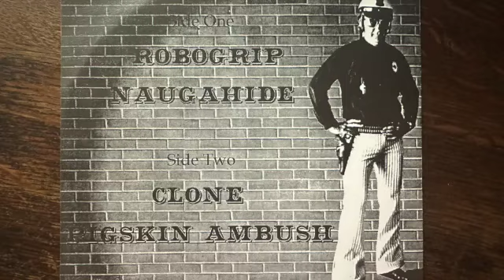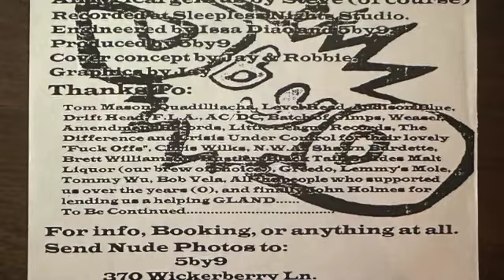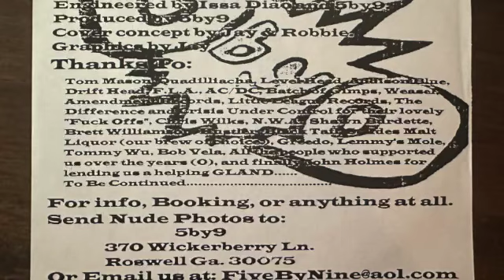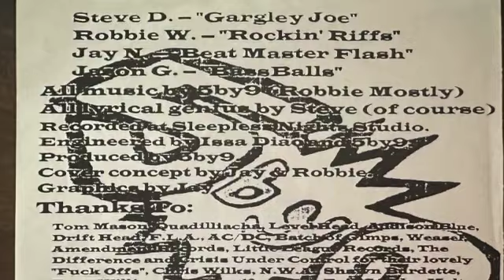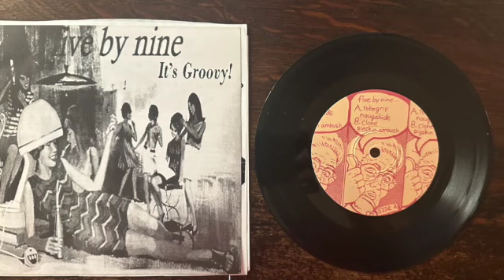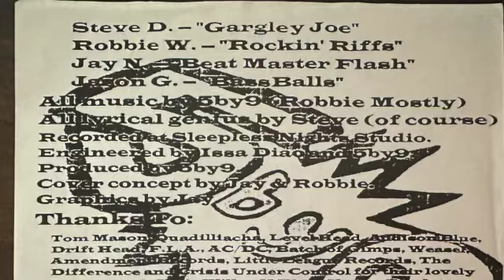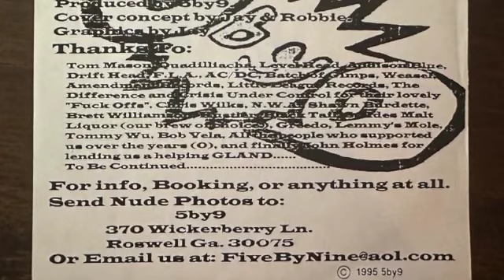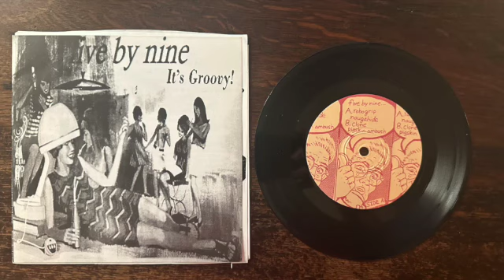Five By Nine – It's Groovy! 7" 1995 [Roswell, GA Melodic Punk / Skatepunk]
Five by Nine was a melodic punk band out of the Atlanta, GA area who was active from about 1993 through 1998ish. This was their first 7" released in 1995 by label from my community, Backspin Records.

This EP rips, solid fast mid 90s melodic punk rock

1 - Robogrip
2 - Naugahide
3 - Clone
4 - Pigskin Ambush